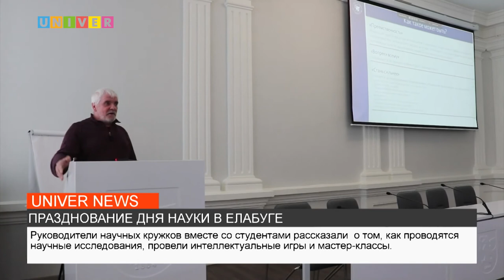НОВОСТИ КФУ от 10.02.2022